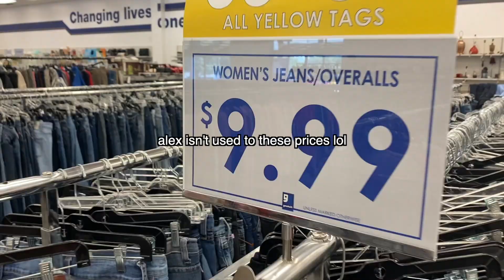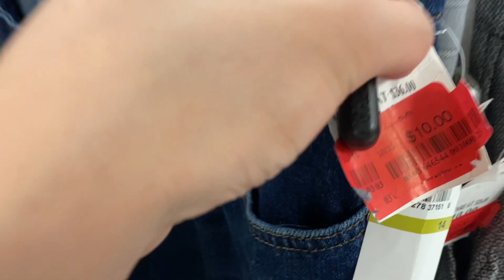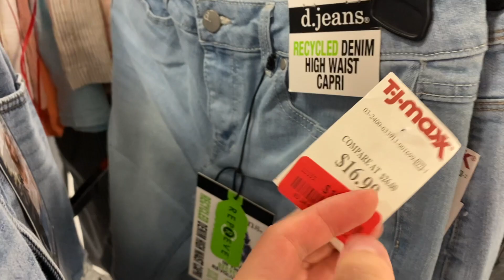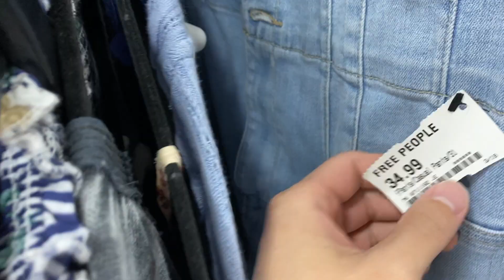COME THRIFT WITH ME IN DALLAS FOR 24 HOURS + thrift haul!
LOCATIONS //
+ St. Vincent de Paul - 3052 W Northwest Hwy, Dallas, TX 75220
+ Uptown Cheapskate - 5400 E Mockingbird Ln Ste 104, Dallas, TX 75206

+ Canon G7x Mark ii
+ Editing software - Final Cut Pro